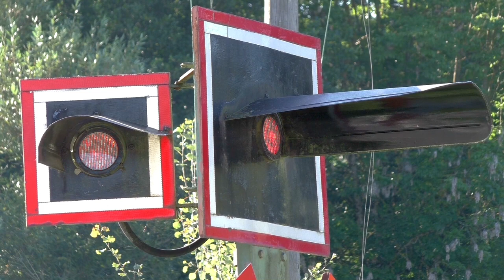Bahnübergang "Fischhaus", Ruderting ++ gestörte "Wechselblinker" mit 3 Miniblinkern ++ Ilztalbahn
Der letzte Bahnübergang, den ich euch aus dem Ilztal zeige, befindet sich kurz hinter Passau in der Gemeinde Ruderting. Der Haltepunkt neben der Straße nennt sich Fischhaus, er liegt fast direkt neben der Ilz. Hier wird wie auf der übrigen Strecke nur an Wochenenden im Saisonverkehr gefahren, die Strecke ist sehr kurvenreich und folgt von Passau bis Fürsteneck dem Verlauf der Ilz, bevor es weiter nach Waldkirchen und dem Endpunkt Freyung geht.

Die hier gezeigte lokführerüberwachte Anlage scheint eine Macke zu haben, mehrmals ist beim Einschalten zu erkennen, wie die Blinklichter auf der rechten Seite kurz wieder ausgehen, bevor sie sich in einem Takt wieder einpendeln. Dabei blinken sie aber auf beiden Seiten gleichzeitig, statt im Wechsel, wie es normalerweise der Fall ist. Der Lokführer bekommt dadurch ab und an kein Signal Bü 1, sondern muss vor dem Bahnübergang anhalten und die Hilfseinschaltung bedienen.
Des Weiteren schließen die Schranken unterschiedlich schnell - mal sind beide Schrankenantriebe gleich schnell, mal braucht der eine ein bisschen länger, um die untere Endlage zu erreichen.

In einer Szene kann man ganz gut das An- und Abfallen von Relais im Schalthaus hören. Der Bahnübergang besitzt neben den vier normalen Signalschirmen außerdem noch gleich drei kleine Signalschirme für die einmündenden Wege zu den Seiten hin. Das macht also gleich sieben Blinklichtoptiken, eine Halbschranke in der alten Farbvariante samt Reflektor und am Bahnsteig noch einen Wecker, der den Lokführer auf eine bald endende Grundstellerzeit hinweist.
Sollte der Bahnübergang nicht durch den Lokführer über die Einschalt- oder Hilfseinschalttaste nachgesichert werden, bestünde die Gefahr, dass der Zug am Haltepunkt losfährt und sich dann die Schranken öffnen.

Bis 2011 war der Bahnübergang nur mit Blinklichtern gesichert, im selben Jahr wurden die beiden Halbschranken nachgerüstet. Sehr toll, dass dabei auch ein Schrankenbaum in der erwähnten, alten Farbvariante aufgetrieben und eingebaut wurde!

Das war das letzte Video von Bahnübergängen aus dem Ilztal. In Passau selber gibt es an einem Baumarkt noch einen mit Blinklichtern gesicherten Bahnübergang, dort jedoch mit einem elektronischen Gong. In Röhrnbach gibt es noch einen unbeschrankten Blinklicht-Bahnübergang. Das Ilztal ist immer einen Besuch wert, bei meinem Aufenthalt dort hat das Wetter super mitgespielt und alle Leute waren gut drauf.

00:08 rechte Signaloptik erlischt kurzzeitig
01:15 Einschaltung, ohne Zug
02:04 erneute Einschaltung via Einschalttaste
02:17 Schranken öffnen während des Schließvorgangs
02:22 rechte Halbschranke braucht deutlich länger zum Schließen
07:25 kleines Blinklicht erlischt frühzeitig, blinkt zum Ende hin im gleichen Takt
07:42 kleines Blinklicht erlischt frühzeitig, blinkt zum Ende hin im gleichen Takt, s. o.
11:40 rechtes Blinklicht erlischt frühzeitig, bis es sich einpendelt, Schranken schließen gleich schnell